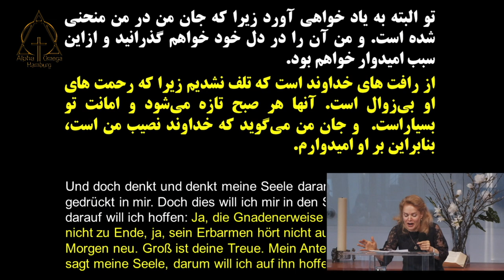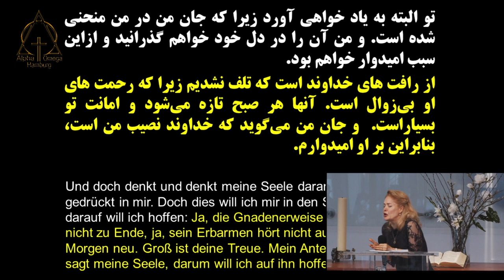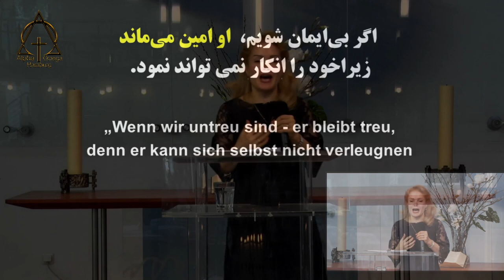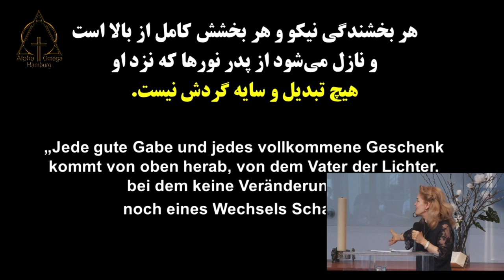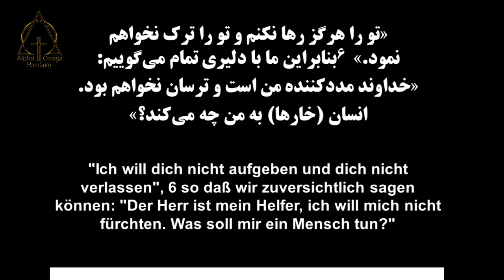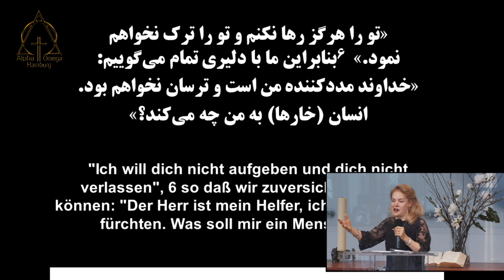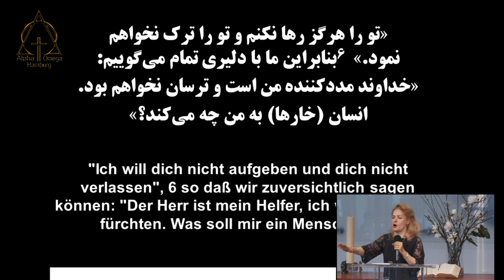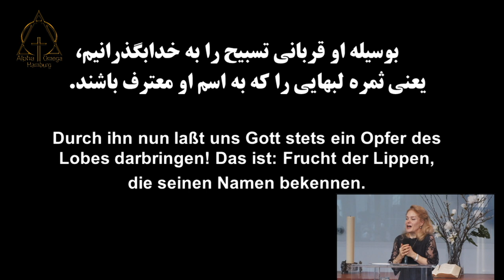موعظه پاستور نسرین بابایان؛ از میان خارها ؛ 2021.05.09